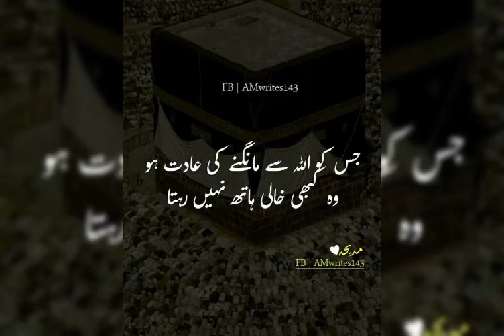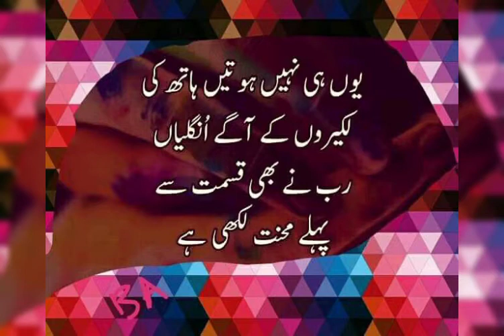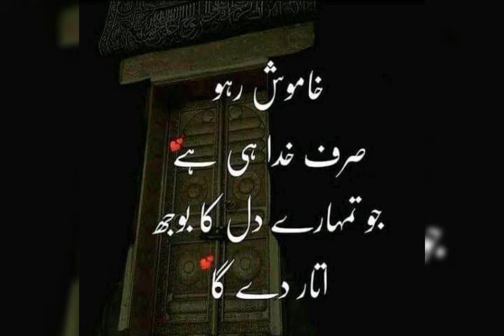Best Collection Of Hazrat Ali quotes || RJ Shan Ali || Hazrat Ali (RA) Heart Touching quotes in urdu